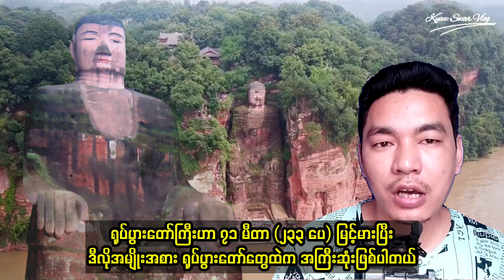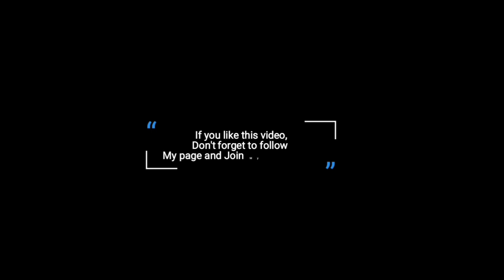ကမ္ဘာ့အကြီးဆုံး ကျောက်သားဆင်းတုတော်ကြီး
🔷 မြန်မာပြည်သူတွေ ဖူးမြော်ဖိုမလွယ်ကူလှတဲ့ ကမ္ဘာ့အကြီးဆုံး ကျောက်သားဆင်းတုတော်ကြီး 🙏🙏🙏

👋🏼 Hello Guys! I'm “ Kyaw Swar “